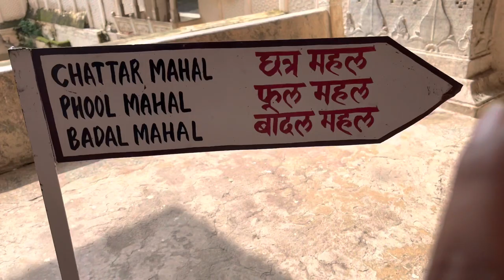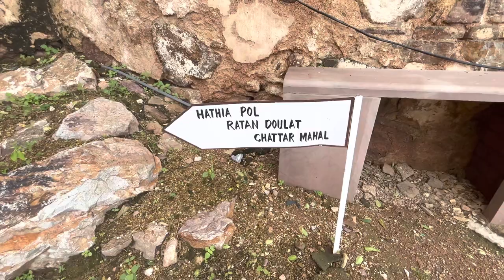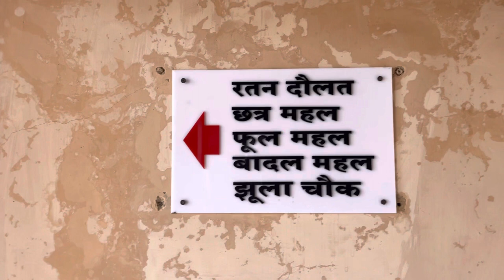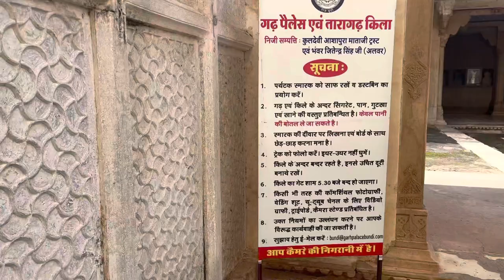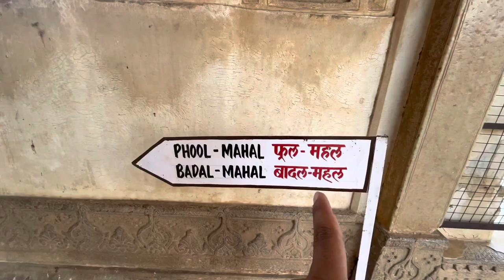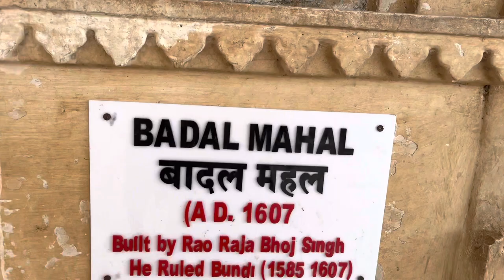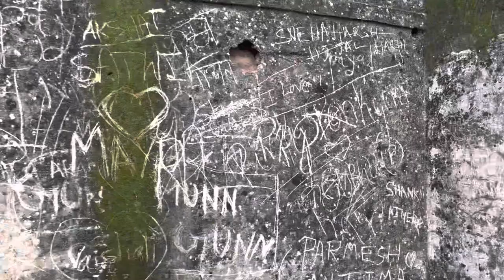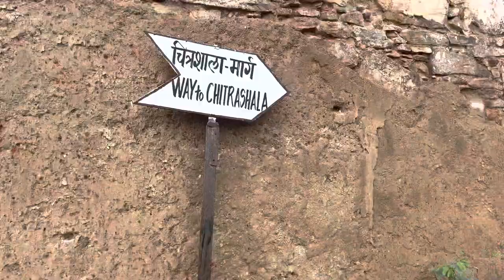Garh palace (Bundi) | bundi vlog pt-2 | Tickets,timing and much more information 😌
Here is 2nd vlog about bundi , which is bundi palace , I’ll provide much more information about it , i can so stay tune till the end , and if you like this video then subscribe and share 😌